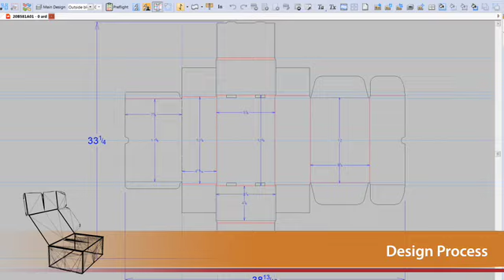This Box Feeds People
Hood Container partnered with Extra Table to design and produce corrugated boxes to package meals and communicate a message of hope.